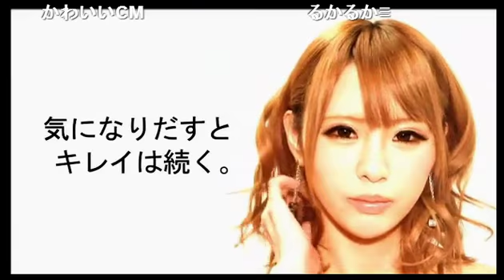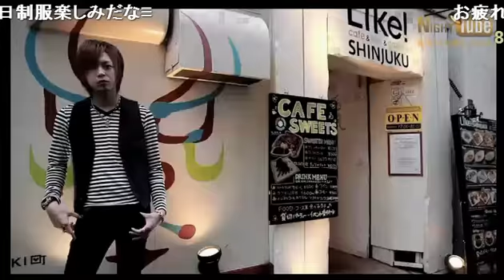従業員からいきなり号泣電話ZEROグループ社長はどう対応したのか!!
歌舞伎町 Ready【Are you Ready?】(13/11/9)
《内容》
番組でもおなじみ大地さんから将社長に号泣電話!?
そのとき社長は...
《出演》
将、琉川琉華、東雲海来、恋羽、夏緒、レオ

またしてもホストグランプリ王者の血を引く者達がニコナイトにやってきた！！
ZERo GROUPより琉川琉華 代表取締役が超個性派集団を率いてやって来たのはその名はReady！
辰巳大地、一色恋弥を筆頭に作り上げられる新番組 Are you Ready?~アーユーレディー~。

さぁ、楽しむ準備はできたかい？
今夜は眠らせないぜと言わんばかりに深夜にReadyが暴れたおす！

歌舞伎町　Ready
東京都新宿区歌舞伎町1-2-7 ダイカンプラザ星座館ビル9F

address：東京都新宿区歌舞伎町1-11-5　長谷川ビル１F